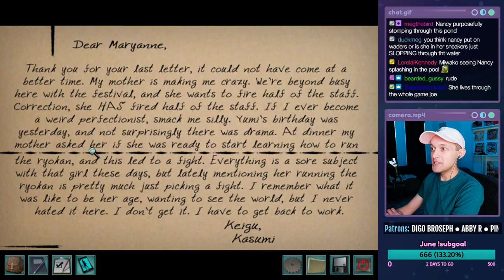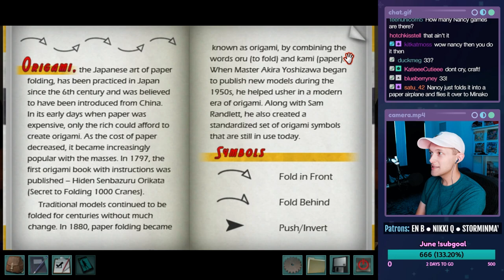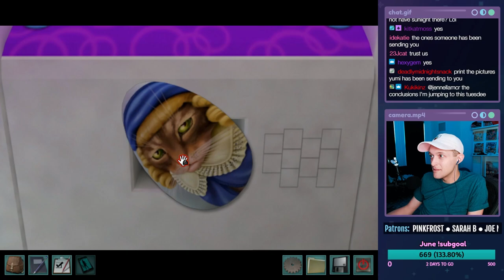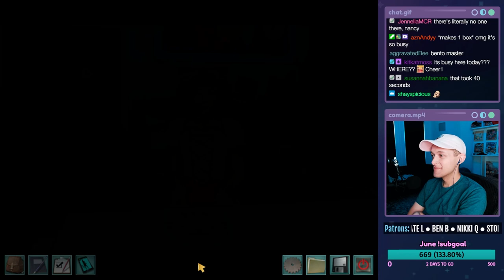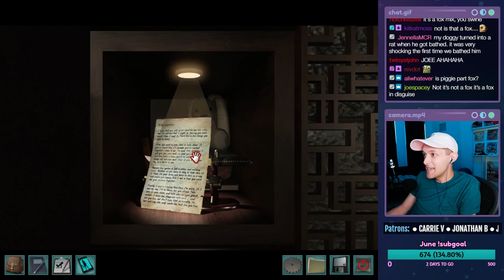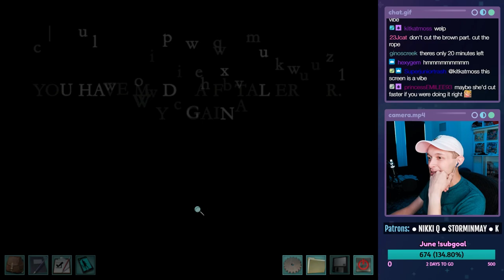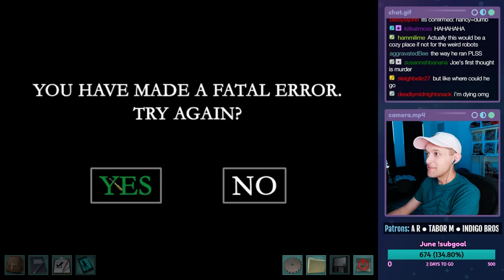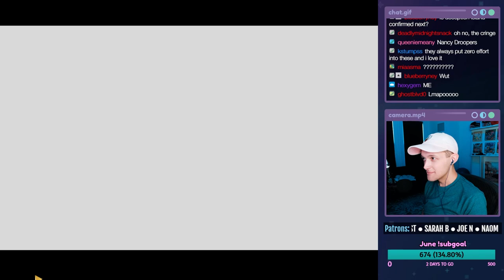Nancy Drew: Shadow at the Water's Edge - ENDING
Let's play Nancy Drew: Shadow at the Water's Edge on PC! This is a live stream from 06/28/2022. In this episode, Nancy does symmetry and stone placement, and finds a secret passage to the basement. Yumi sends us a secret message, we do a big ol' nonogram, get attacked by a robot, drown a few times, and finally CATCH THE CULPRIT.